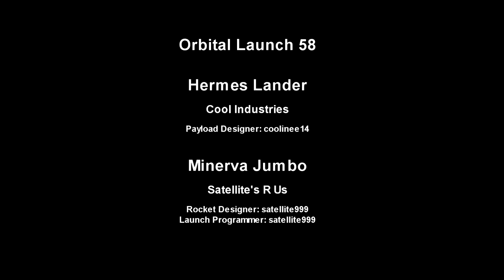EDB Space Program 07 - July 1960 to February 1961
Launches from Twitch Livestreams involving a collaborative Realism Overhaul/RP-0 career mode with viewer-submitted craft.

The Part Mods Added in addition to the basic RO install from the videos above